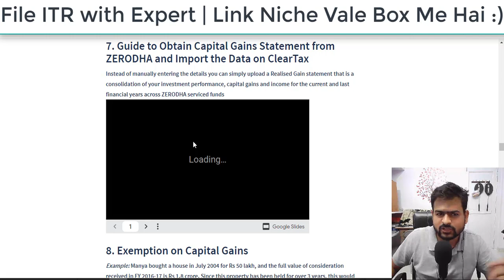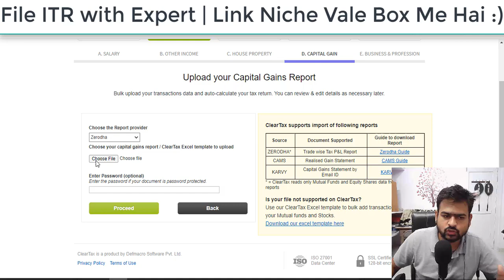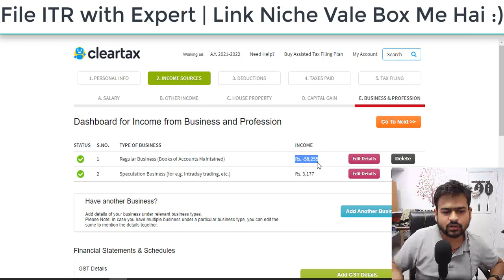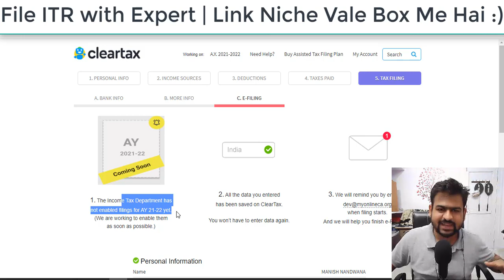How to File ITR 3 & ITR 2 for IntraDay F&O Mutual Funds Share Trading with ClearTax AY 2021-22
Checkout this Video to know about How to File ITR 3 & ITR 2 for IntraDay F&O Mutual Funds Share Trading with ClearTax AY 2021-22

how to file income tax return for share trading in india
how to file income tax return for IntraDay and F&O Trading
how to file income tax return for stock market
how to file itr 3 for Intrday F&o AY 2021-22 with Cleartax
how to file itr 2 for Mutual Funds and Share Trading
how to file itr 3 on new portal
how to file itr on new income tax portal
itr 2 cleartax
cleartax itr 3 filing
cleartax itr filing
cleartax itr filing in hindi
cleartax itr filing steps